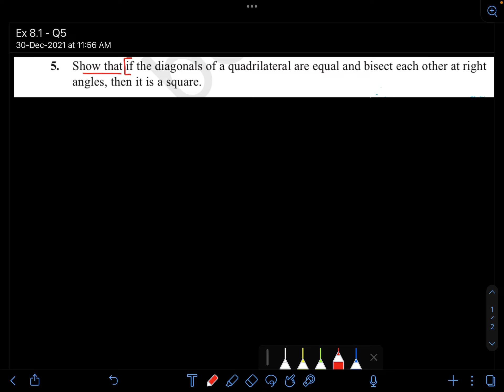Class 9 || Quadrilaterals - Exercise 8.1 - Q5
PDF Notes